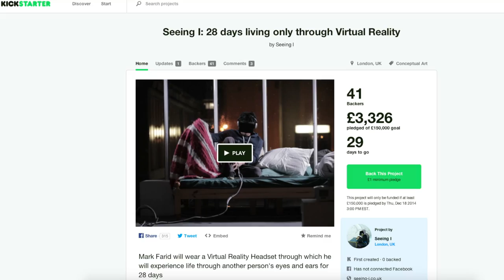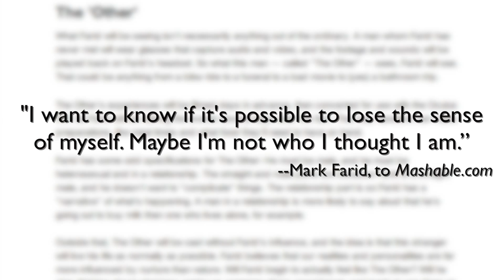London Artist Plans to Wear Oculus Rift Headset for 28 Straight Days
Mark Farid wants to live life through someone else's eyes, wearing an Oculus Rift headset for 28 straight days as an art exhibit. Mike Janela (@mikejanela) has the story.